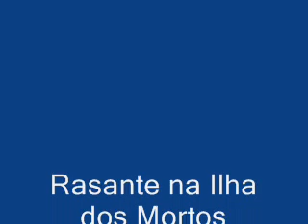Just Cause 2: Rasante na Ilha dos Mortos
Novo desafio da comunidade oficial do Just Cause 2 no orkut, chegar na ilha dos mortos sem que seu veiculo exploda °o°. Desafio cumprido com louvor, qual sera o proximo?